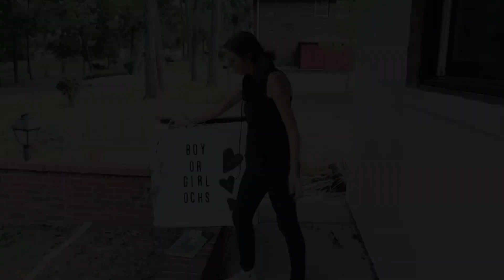We're having a....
We're so excited to share our secret with you!